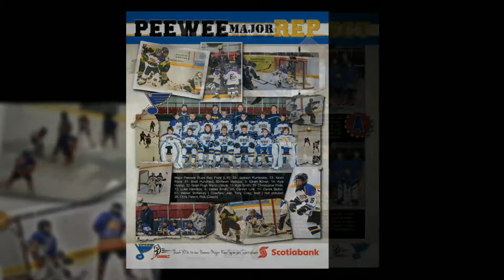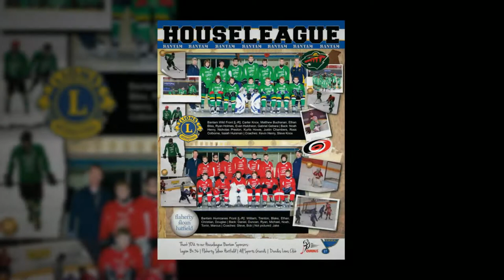Dundas Minor Hockey Association Yearbook 2013-2014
THANK YOU DMHA for the feedback on the 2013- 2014 Yearbook. The positive response and enjoyment the membership has shared is overwhelming. It is always a lot of work for the volunteers and community to gather, submit the images and content, but they did an amazing job!  It was a true pleasure to design and include my own photographs for a keepsake the Dundas hockey community can enjoy for a lifetime. "Awesome yearbook cover!"..."The yearbooks are great..."Best Yearbook EVER!!!"...